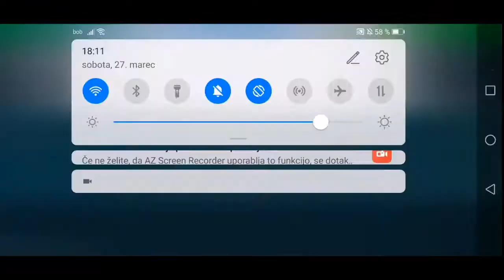War robots – Playing in a squad with Danny Lightning & Fierce Warrriors + Fun battle! WR Gameplay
Hello everyone. In this video you'll see me playing in a Domination mode on a Springfield map. This time I played in a full squad with Danny Lightning & Fierce Warriors. This battle was fun and awesome to play. :) Thank you for the games Danny and Fierce Warriors, GGs, it has been really fun to hang out on the live stream and to shoot at reds together. :) Have a nice day everyone and I hope you'll enjoy this video!